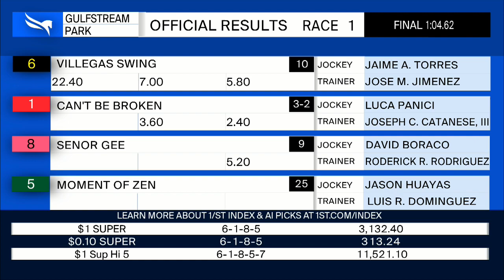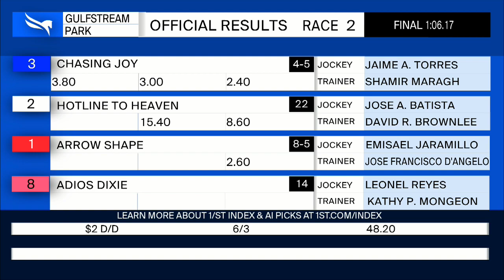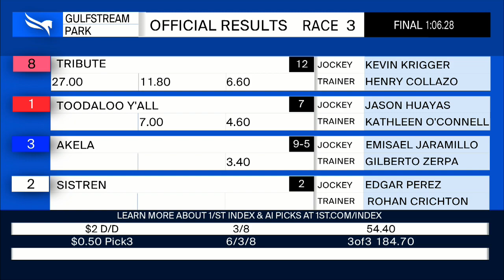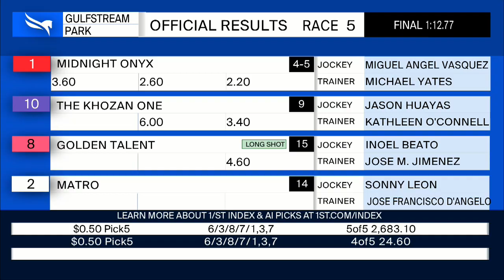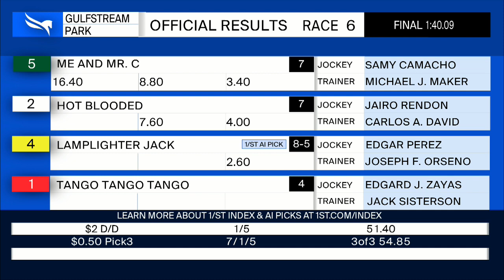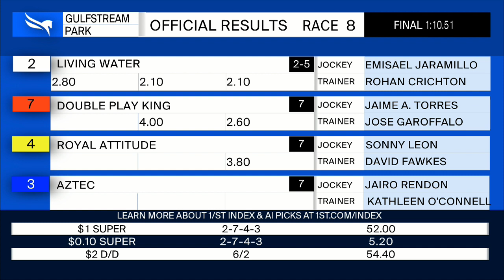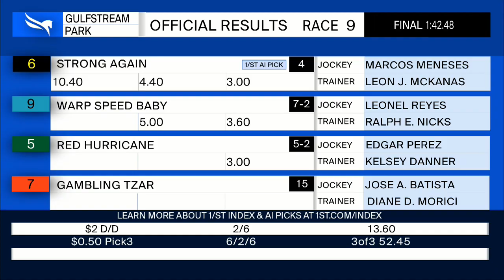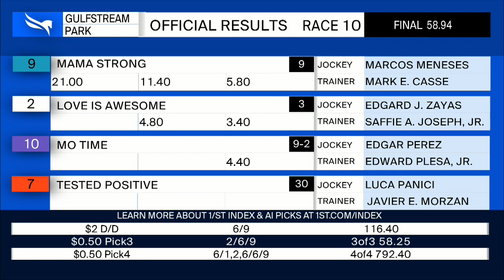Gulfstream Park Resumen - 6 de Noviembre 2022